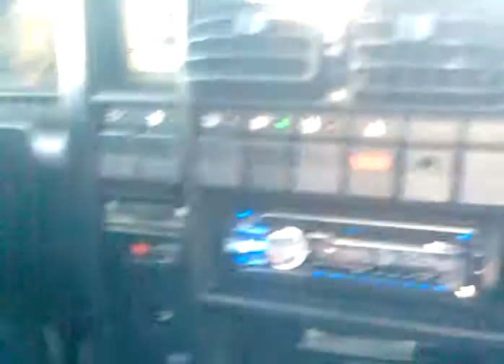Omega Suprema CD 3.0 1993 na FreeWay pt. 1